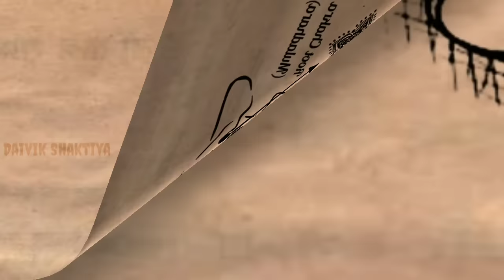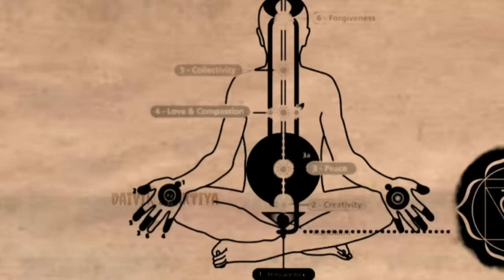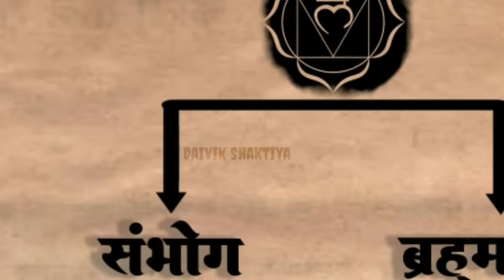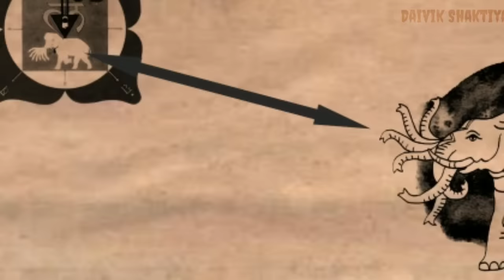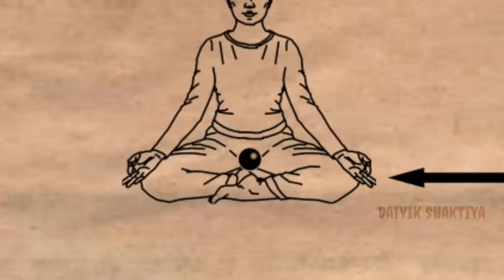muladhar chakra | मुलाधार चक्र जागृत कैसे करे | roots chakra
Muladhar chakra,
Muladhar chakra jagrit kaise kare,
Muladhar chakra jagaran vidhi,
Roots chakara meditation,
Chakra meditation,
7chakra meditation,
7 chakro ko kaise jagrit kare,
Muladhar chakro ko kaise jagrit kare,
Chakra kitane hote hai,
Chakra meditation,
Chakra yoga,
 मुलाधार चक्र,
मूलाधार चक्र जागृत,
मूलाधार चक्र कैसे जागृत करे,
7 चक्रो को कैसे जगाए,
चक्रों को जगानेके तरिका,
चक्र जगाने के विधि,
योगा,
चक्र जगाने के योगा आसन,
मुलाधार चक्र हाथो कि मुद्राए,